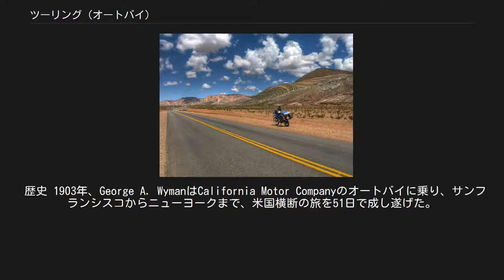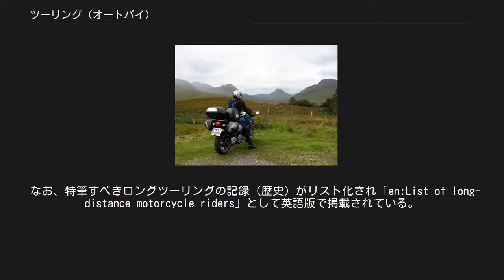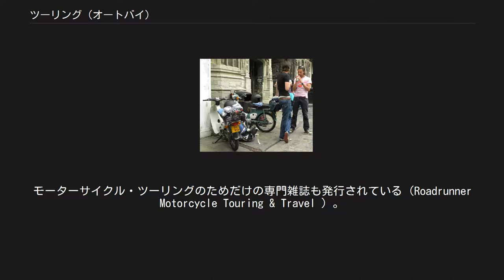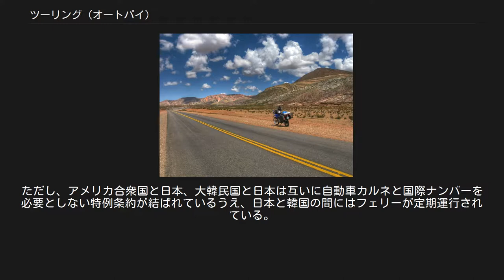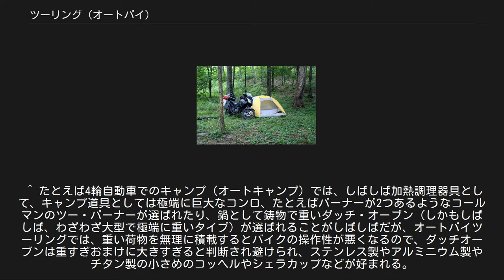ツーリング (オートバイ)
イギリスでのツーリング 南米の広大なパンパを行くツーリング。
 キャンプを行うツーリングを「キャンプツーリング」と言う。
キャンプ地での様子（2008年、アメリカ合衆国ヴァージニア州にて） ホンダ・カブでツーリングを楽しむ若者たち（2010年、UKにて） 英語の正式な呼び方でモーターサイクル・ツーリング(英: motorcycle touring, motorbike touring)、あるいは（日本人ライダーや日本でのオートバイ業界での、仲間内の非正式だが最も一般的な表現として）ツーリングとは、オートバイ (モーターバイク)でのツーリング (ツアー)のこと。
つまりオートバイを移動手段として利用しつついくつかの景勝地や観光地などを訪れることであり、あるいはオートバイに乗って走ること自体を楽しむために いくつかの景勝地や観光地などを形式的に目的地に設定して一応「旅」という形に仕立ててオートバイで走ることの総称である。
日本語ではバイクツーリングとも。
またあえて漢字を混ぜた表現ではバイク旅とも。
英語の発音ではトゥーリングに近い。
 定義的には、（オートバイでの）ツーリングとは、オートバイで移動するツーリングのことであり、オートバイを移動手段として利用しつつ景勝地や観光地などを旅することである。
ただし、しばしばライダーはオートバイに乗って走ること自体が楽しいと感じているので、ライダー向けマップ（地図）やライダー向けガイドブックなどでオートバイで走るのに「お薦め」の道やエリアを紹介している記事などを見つけ、その道やエリアを走るために（一種の口実として）いくつかの場所や建物を形式的に目的地に設定して「ツアー、旅」という形に仕立てて、その道やエリアを走りに出かけることがある（手段と目的が入れ替わっている）。
またライダー向けガイドブックや雑誌では、あらかじめツアー形式でまとめる形で一連の行程を提案している記事も掲載されることがあり、行程図（地図）に加えてそのツアーを行った場合に想定される走行距離数や時間数（日数）、有料道路料金、キャンプ場料金や宿代などの情報も併せて掲載している場合がある。
 歴史 1903年、George A. WymanはCalifornia Motor Companyのオートバイに乗り、サンフランシスコからニューヨークまで、米国横断の旅を51日で成し遂げた。
（これはホレィシォ・ネルソン・ジャクソンによる四輪自動車による初の米国横断の20日前のできごとである。オートバイツーリングでの横断のほうが先行したのである。） 1912年、アメリカのジャーナリストen:Carl Stearns Clancyは、ヘンダーソン4で18,000マイルの世界一周を成し遂げた。
 1928年、モト・グッツィの創設者の兄弟のジュゼッペ・グッツィはモト・グッツィGTに乗り、マンデッロ・デル・ラーリオにあるイタリア本部からケープ半島まで旅をした。
 1929年には、米国のオートバイメーカーのハーレーダビッドソン社がオートバイ・ツーリスト向けのキャンピング情報を公表しはじめた。
 1932年7月から1933年12月にかけて、アメリカの冒険家で発明家のロバート・エジソン・フルトン en:Robert Edison Fulton Jr.は、23歳にして、2気筒のダグラスT6を改造したものに乗り、ロンドンを出発し、トルコ、シリア、イラク、インドネシア、中国を経由し、東京に至った。
 なお、特筆すべきロングツーリングの記録（歴史）がリスト化され「en:List of long-distance motorcycle riders」として英語版で掲載されている。
 分類、種類 さまざまな分類法がある。
ひとつは走行する距離で分類する方法で、走行距離が短いツーリングは「ショートツーリング」、長いものは「ロングツーリング」と分類する。
日程による分類もあり、「日帰り」の場合、つまりその日のうちに帰る場合は「日帰りツーリング」、外泊するツーリングは「外泊ツーリング」や「お泊りツーリング」、連泊する場合は「連泊ツーリング」と分類される。
特にキャンプ（キャンピング）する場合には「キャンプツーリング」と分類される。
移動経路に高速道路を利用するものは「高速ツーリング」、林道を走ることを目的としたツーリングは「林道ツーリング」と分類される。
参加人数で分類する方法もあり、1人で行うツーリングは「ソロツーリング」、複数でグループになって行うツーリングは「グループ...